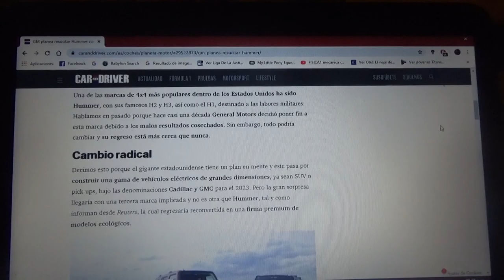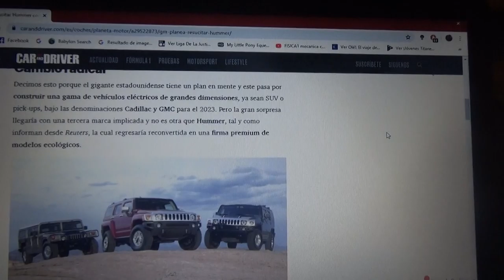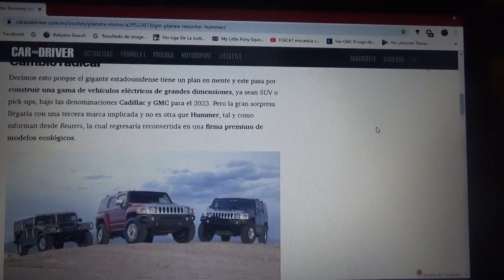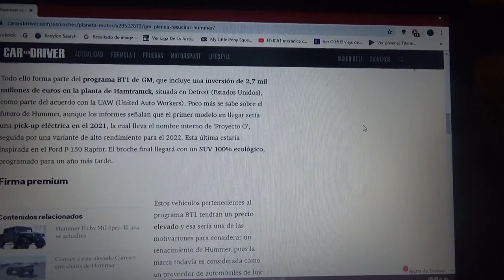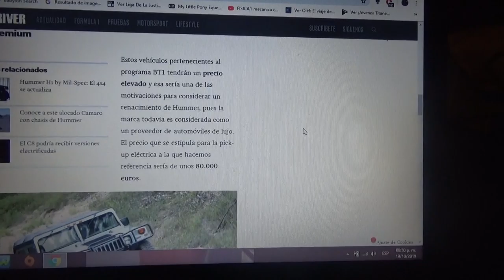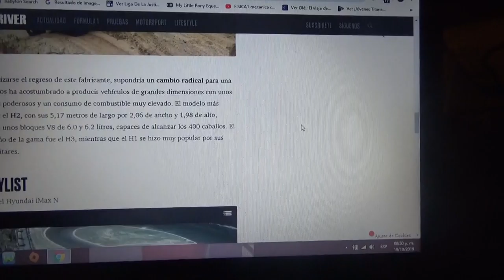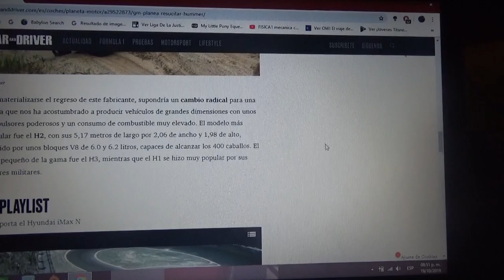GM quiere resucitar a Hummer como marca 100% eléctrica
El mayor conglomerado automotriz de Detroit esta considerando volver a traer a estos emblemáticos SUVs para convertirlos en vehículos de alta gama totalmente eléctricos